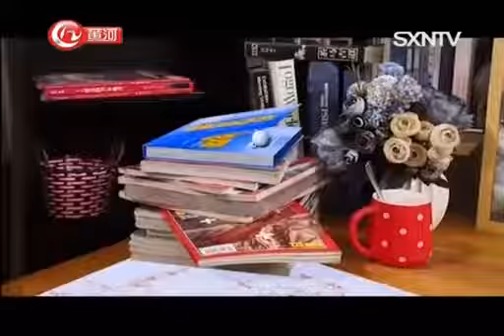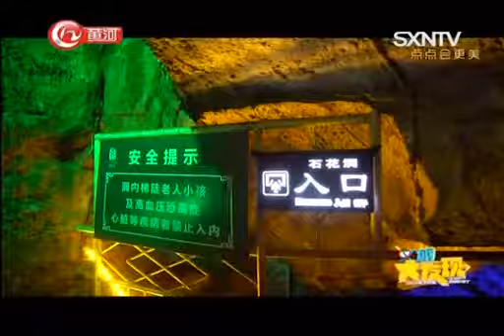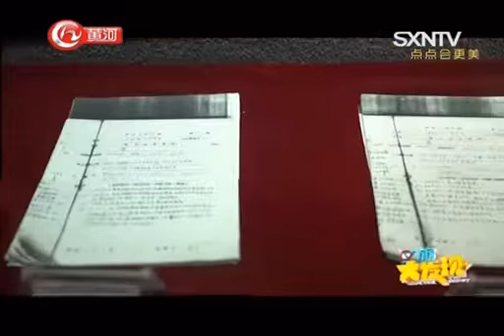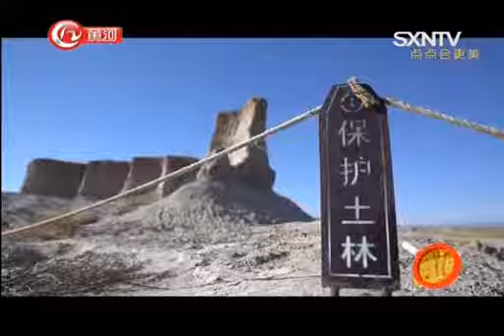《文旅大发现》：想说爱你不容易 山西网络广播电视台